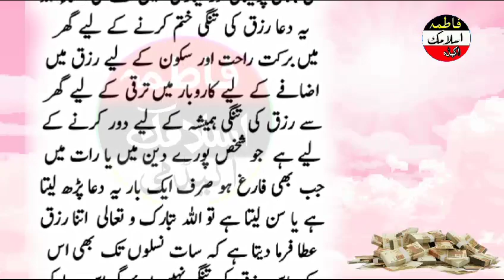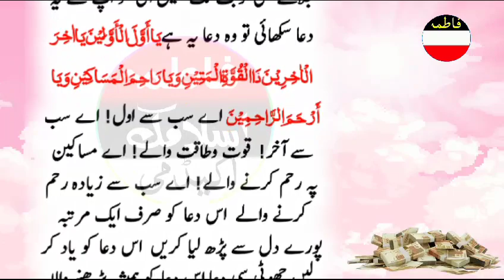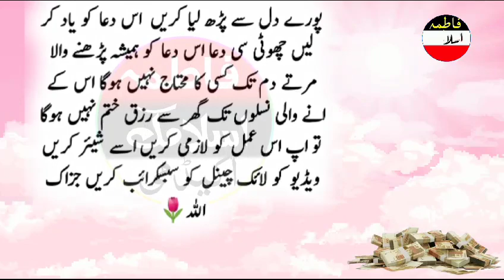dua rizq/dua e rizq/dua a risk/dua rizq halal mushkilat/دعاۓ رزق حل مشکلات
دعائےرزق-وحل-المشکلات
Wazif of sustenance
 Wazifa to get wealth
Dua for increase in sustenance and development
 Dua for increase in sustenance and wealth  Prophetic supplication for sustenance and wealth
 Dua for expansion of sustenance
  Prophetic supplications for increase in sustenance and development